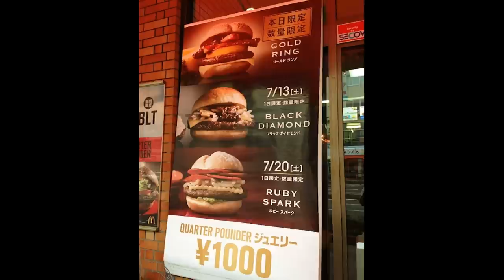McDonald's Japan's: Extreme Burgers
McDonald's Japan is crazy: the Gold Ring, the Black Diamond and the Ruby Spark. Three burgers, all prices at 1,000 yen each ($8) with the gift wrapping of an iPod. McDonald's Japan's most ridiculous promotion yet?

In this video see why McDonalds Japan are awesome and discover the wonders of the Dancing McCrew!

And why not check out AbroadinJapan.com for articles as well, including how to fail in a Tokyo Nightclub:

And for regular updates and information there's the (NEW) Facebook and Twitter pages where I share my discoveries of Japan along the way (like KFC potato chips!):